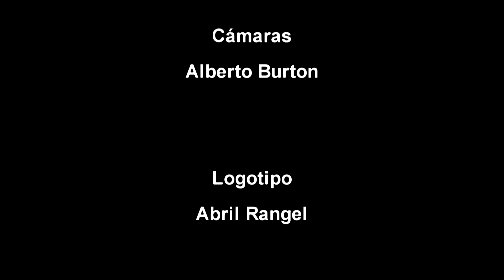CERVEZA MAHOU - CATA